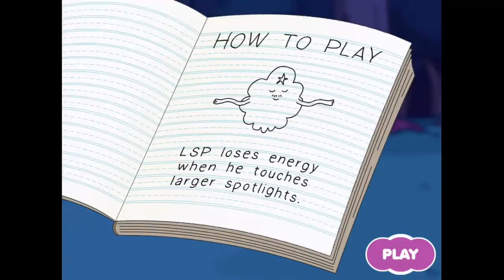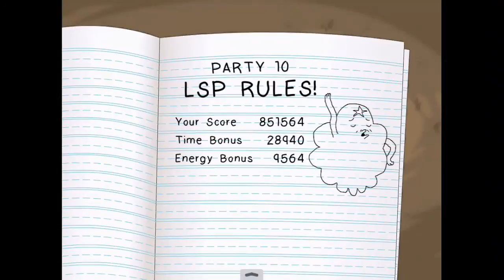These Lumps - Adventure Time for iOS Gameplay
Oh my Glob, you guys! Rule the dance floor with LSP in These Lumps!

STEAL THE SPOTLIGHT
Oh yah! Lumpy Space Prince is totally crashing this party! Bump other dancers off the floor so LSP can have the spotlight all to himself.

SHAKE IT WITH FIONNA
Dance your lumps off against Fionna, Cake, Marshall Lee, Prince Gumball, Flame Prince, Ice Queen and many more of your favorite gender-swapped characters from the Land of Aaa!

USE POWERS AND JUNK
These lumps don't lie! Power up to party hard with mah beans, freakin' delicious sandwiches, a disco ball blitz, and a heartthrob slow dance. Make Lump Space Prince the lord of the dance floor.

WORK THOSE LUMPS!
Knock candy peeps out of the way as you conquer party after party! Earn awesome trophies for LSP's hobo camp.

Prove that you have the hottest lumps in THESE LUMPS!